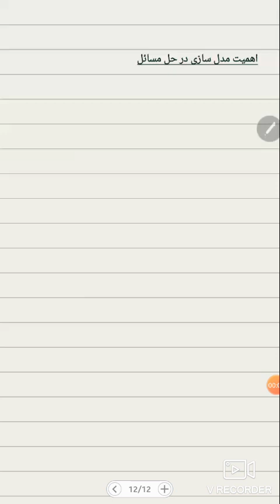اهمیت مدل‌سازی در حل مسائل - حل معمای مشهور